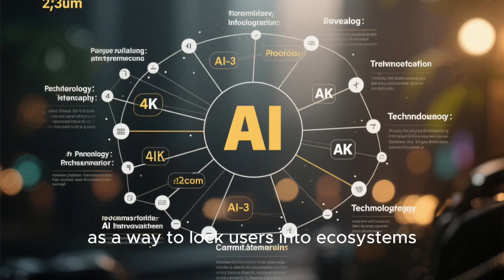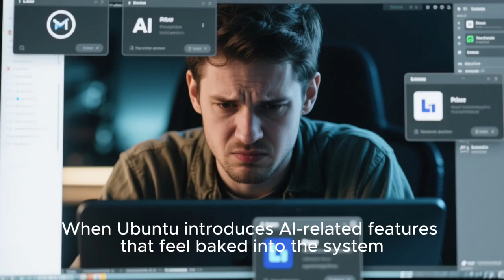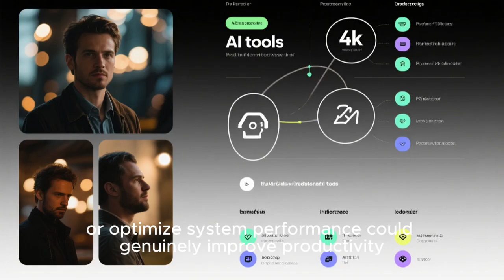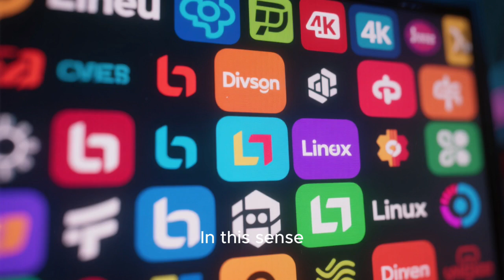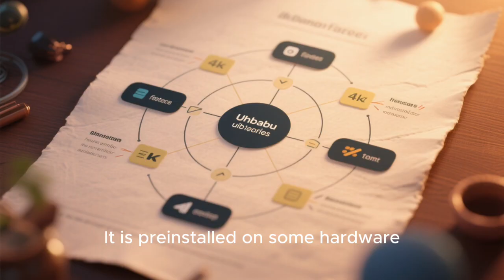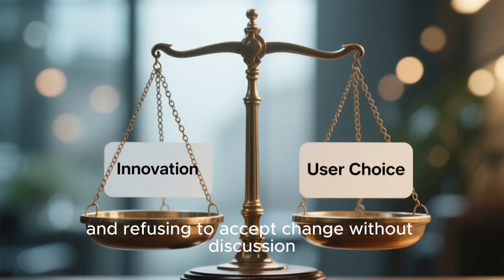Ubuntu Is Forcing AI on Linux Users? The Truth Behind Canonical’s AI Push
Is Ubuntu really forcing artificial intelligence on Linux users, or is this just another misunderstood evolution of the Linux desktop? In this deep-dive video, we explore Canonical’s growing focus on AI features in Ubuntu, from AI-assisted developer tools and system automation to cloud-connected services and Snap ecosystem intelligence. We break down why many long-time Linux users feel uncomfortable with this shift, how privacy and control concerns are fueling backlash, and whether Ubuntu is drifting away from traditional Linux values of freedom and user choice. At the same time, we examine Canonical’s perspective and why AI is becoming unavoidable in modern operating systems. If you care about the future of Linux, open-source philosophy, and whether Ubuntu is still the right distro for you, this video will give you the full picture without hype or fear-mongering.